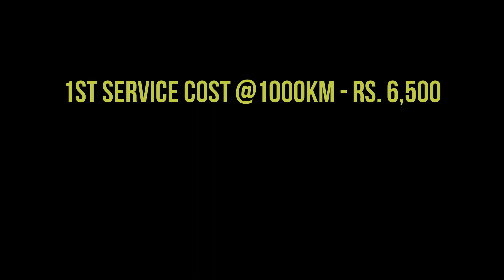Kawasaki Ninja 650 - Second service / Tripura to Guwahati Ride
Route - Dharmanagar to Guwahati by road.
For Full details please watch the Entire video .